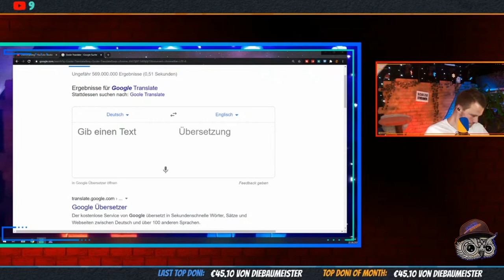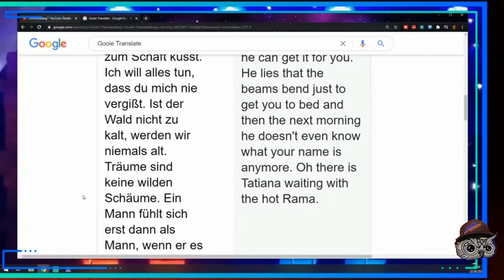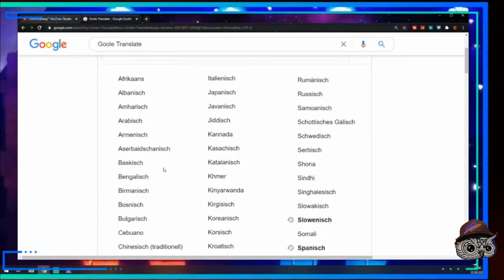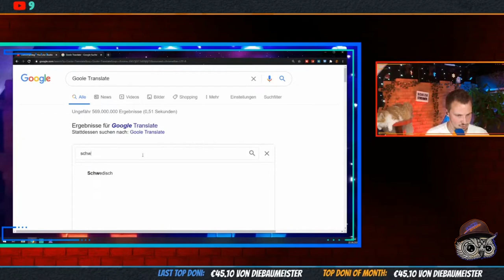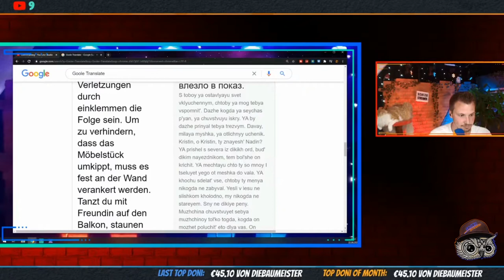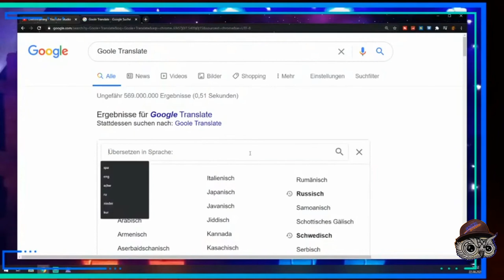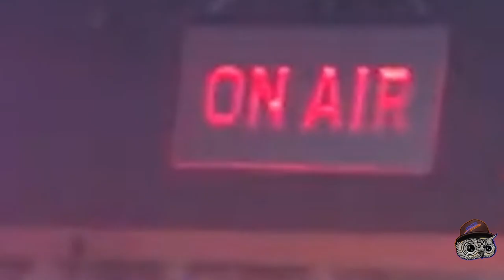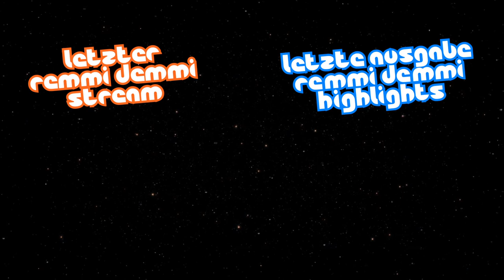REMMI DEMMI Highlights 01 | by SCHIZOstreamer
📡 STREAMING-ZEITEN

▫️Mo.:  -frei-
▫️Di.:   19:00   Trovo
▫️Mi.:  18:00   YouTube   (SCHIZO zockt)
▫️Do.:  19:00   Trovo
▫️Fr.:    -frei-
▫️Sa.:  19:45   YouTube   (Weekend Stream)
▫️So.:  18:00   YouTube   (unOHRganisiert)

ℹ INFO ZUM VIDEO:
Hier sind weiteree Highlights aus dem Remmi Demmi Stream 01.
(Immer samstags 19:45)

SCHIZO musste versuchen innerhalb von 4 Minuten 23 Shirts anzuziehen und innerhalb von 6:30 Min wieder ausziehen und ordentlich zusammen legen. Außerdem gabs wieder eine Runde Songtranslate. Der Chat gibt Textzeilen vor die dann in eine andere Sprache übersetzt werden und später spontan von SCHIZO zu einem random Beat gesungen werden.

💖 MITWIRKENDE:
Jan (SCHIZOvoice) & sein Webradio BEATZ FM:

Ein besonderer Dank geht auch an unseren engagierten Ehrenmod!

Jeden Samstag ab 19:45 Uhr gibt es beste Stimmung & immer was zu lachen. LIVE!
Ich schlüpfe auch gerne in verschiedene Rollen wie Kalle, Wolle, Paul & Lyddia.

Sonntags streamen Caschi und ich gleichzeitig ab 18 Uhr.
Zusammen machen wir den Video-Podcast "unOHRganisiert".

Mittwochs gibt es "SCHIZO zockt" & unter der Woche gibt es immer wieder auch mal verrückte Videos, bei denen zur Premiere gechattet werden kann.